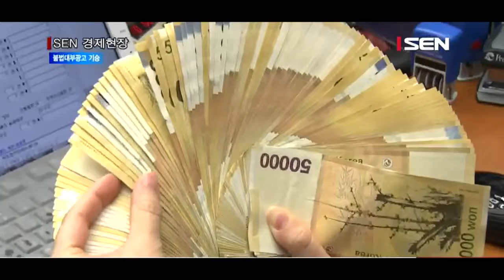[서울경제TV] 불법대부광고 기승… 이용 중지 전화번호 27%↑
[앵커]
정부가 가계대출 증가를 억제하기 위해 대출 기준을 강화하는 사이, 서민들을 대상으로 한 불법대부광고가 기증을 부리고 있습니다.
금융감독원이 올해 들어 지난달까지 불법대출 광고에 사용된 전화번호 약 5,000개에 대해 이용중지 조치를 내렸다고 밝혔습니다.
올해 이용중지 건수는 한해 전 같은 기간보다 30% 가까이 증가한 겁니다. 정훈규기자입니다.

[기자]
얼핏 보면 흔히 알고 있는 금융회사와 비슷한 이름을 사용한 미등록대부업자의 불법대출광고입니다.
대부분 “누구나 대출가능”, “신용조회 없이 즉시대출” 등 급전이 필요한 사람들을 현혹하기 위한 거짓문구가 사용됐습니다.
특히 공식등록업체인 것처럼 위장하기 위해 햇살론 등 정책 서민자금을 빙자한 곳도 있습니다.
금융감독원은 이같은 불법대부광고로 인한 고금리, 불법채권 추심 등 불법사금융 피해 예방을 위해 광고에 사용된 전화번호를 이용중지 조치했다고 밝혔습니다.
불법대부광고 행위는 5년 이하의 징역 또는 5,000만원 이하의 벌금 부과대상으로 해당 광고에 사용된 전화번호는 금감원이 미래창조과학부에 요청해 90일간 이용중지 할 수 있습니다.
금감원에 따르면 최근 3년간 총 3만8,000개에 달하는 전화번호가 불법대부광고에 사용돼 이용중지 조치를 받았습니다.
특히 올해 들어서는 지난 5월까지 총 5,154개, 매달 1,000개 이상의 전화번호가 이용 중지됐습니다.
이는 4,000건 조금 넘었던 지난해 같은 기간과 비교해 27% 증가한 것입니다.
한편 이용 중지 조치에도 재사용 적발 건수가 늘고 있어, 앞으로는 90일에 불과한 이용중지 기간은 대폭 늘어날 전망입니다.
금감원에 따르면 2014년 300건의 재사용 적발 건수가 지난해에는 500건에 육박했고, 이중 3회 이상 적발된 경우도 있었습니다.
현재 불법대부광고에 사용된 전화번호에 대해 최장 3년 동안 이용 중지할 수 있는 대부업법 개정안이 발의된 상태입니다.